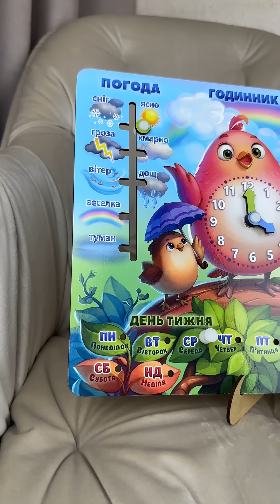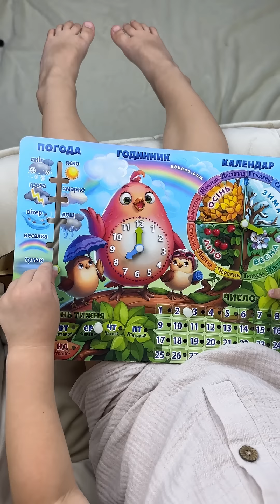ubee.com.ua - ДЕРЕВ'ЯНИЙ КАЛЕНДАР-ПОГОДА, ЧАС, ПОРИ РОКУ, МІСЯЦІ, ДНІ ТИЖНЯ, ЧИСЛА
А ваш малюк має класний календар для вивчення👇🏻?
• погоди☔️
• годинника⏰
• пір року🍁
• місяців📆
• днів тижня📅
• чисел🔢

📆 «Календар (пташка)»🌸

↔️Розмір: 34 х 22,5 см.
Матеріал: хдф, товщина  3 мм.

💰Ціна: 299 грн

🔘арт. ПСФ029

У наборі йде: календар та підставка, а також пластикова фурнітура👍🏼

Кольоровий фон календаря розділений на тематичні зони - це підказки для дитини, які знайомлять її 👇🏼
🔹з годинником⏰(рухомі стрілочки)
🔹порами року і місяцями🌷❄️⛱️🍁(рухомі стрілочки)
🔹погодою☔️🌦️☀️ (бігунки)
🔹днями тижня та числами🥰

Фон гри цікаво розглядати та розповідати дитині про кожну пору року. Порахуйте пташків та придумайте їм цікаві імена😉